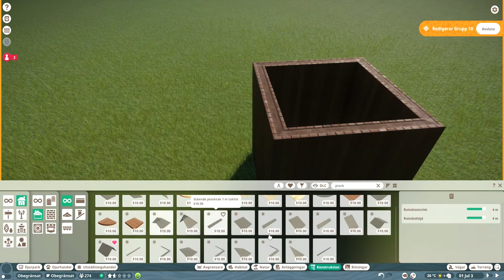HUR MAN SPARAR EGNA RITNINGAR TILL PLANET ZOO | TUTORIAL SVENSKA | ZOOKI💚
Visar upp i Planet zoo hur man sparar en byggnad i sina egna Ritningar så man slipper ex. Bygga om samma sak hela tiden😊 /Zooki💚